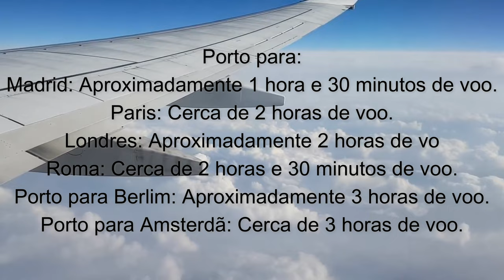PORTUGAL: O Paraíso ou a Ilusão das Viagens? 🇵🇹 Vale a pena para quem quer viajar? 🇵🇹 ✈️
📚🚀 Ebook - Investimentos para uma Vida Tranquila e Feliz 🚀📚
Olá queridos inscritos do canal! 🌟

Neste Ebook abrangente, você encontrará informações preciosas sobre como gerenciar suas finanças de forma inteligente, fazer escolhas de investimento sólidas e alcançar uma vida financeira tranquila e feliz. Queremos ajudar cada um de vocês a dar os primeiros passos no mundo dos investimentos ou aprimorar suas estratégias atuais.

📌 O que você encontrará no Ebook:
- Dicas para começar a investir mesmo com pouco capital.
- Conceitos essenciais sobre o mercado financeiro.
- Análise de diferentes tipos de investimentos (ações, renda fixa, criptomoedas, etc.).
- Estratégias para proteger e expandir seu patrimônio.
- Conselhos para planejar o futuro e garantir uma aposentadoria confortável.

Gratidão pelo carinho de sempre! Vocês são incríveis! 🙏😊

 Índice para o vídeo "PORTUGAL: Vale a pena para quem quer viajar? 🇵🇹 - YouTube":

(00:00) Introdução
- Apresentação do canal e do tema do vídeo.

(00:30) Vantagem 1: Localização Estratégica
- A proximidade geográfica de Portugal com outros países europeus.
- Facilidade de viajar para destinos como Espanha, Inglaterra, França e Alemanha.

(01:16) Vantagem 2: Custos Acessíveis
- Possibilidade de encontrar passagens baratas a partir de Portugal.
- Companhias de low-cost facilitam viagens econômicas para diversos destinos na Europa.

(02:12) Vantagem 3: Diversidade Cultural
- Exploração da imensa quantidade de países e culturas disponíveis na Europa.
- Oportunidade de conhecer locais como leste europeu, Dinamarca, Suécia e outros.

(03:08) Vantagem 4: União de Baixo Custo e Tempo de Deslocamento
- Maximização de viagens com baixo custo e tempo reduzido.
- Possibilidade de fazer mais roteiros e explorar diferentes lugares.

(04:09) Vantagem 5: Mais Aproveitamento do Dia
- Menor desgaste nas viagens com menos tempo de deslocamento.
- Maior aproveitamento do dia para explorar os destinos.

(05:03) Futuro Tranquilo e Planejamento Financeiro
- A importância do planejamento financeiro para viabilizar viagens e moradia na Europa.
- Indicação do e-book com dicas para construir um futuro tranquilo.

(05:50) Encerramento
- Agradecimento ao público e convite para acessar o e-book.
- Referência a outros vídeos relacionados disponíveis no canal.

Lembre-se de escolher hashtags relevantes ao conteúdo do vídeo e que estejam alinhadas com o seu público-alvo. Dessa forma, você terá mais chances de alcançar o público interessado e aumentar a visibilidade do seu vídeo.